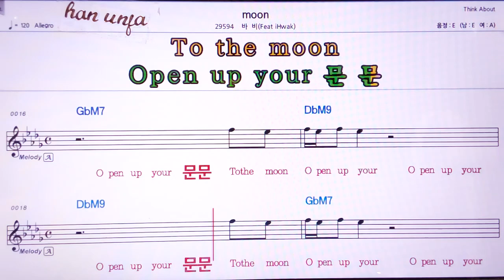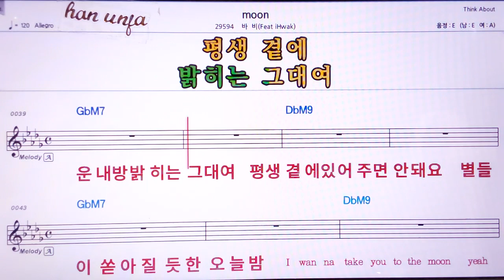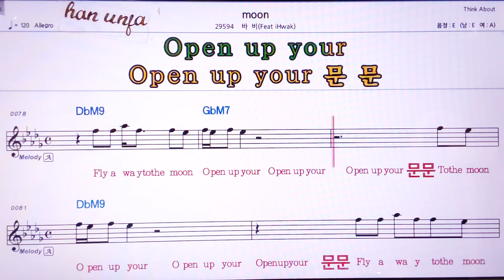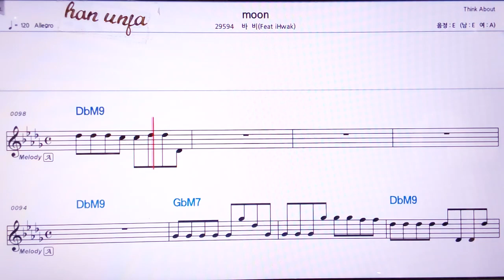💖Moon/바비 👍MR,노래방, 악보, 코드,Karaoke With Sheet Music